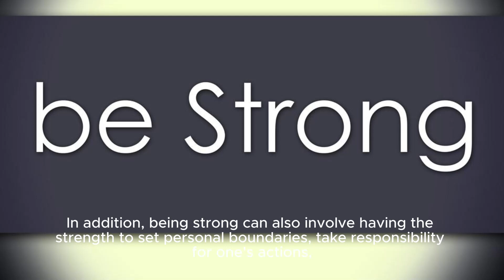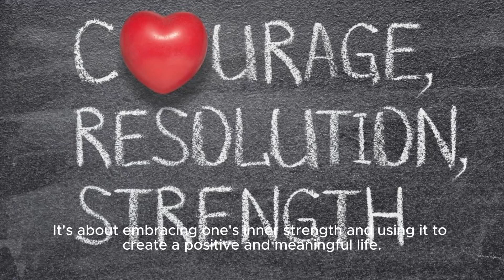Strength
The video is about strength